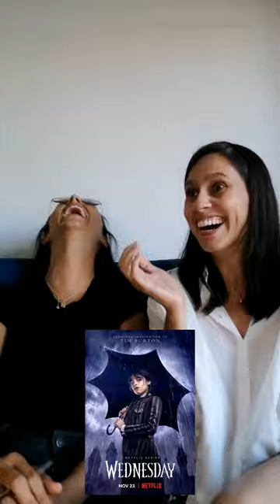Names of popular TV shows in Latin America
Here's how we call them. Which one was your favorite?